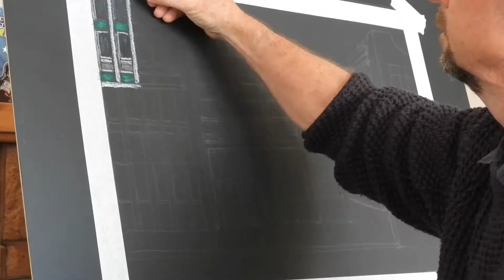Beauty in Decay - Speed drawing | Oil Pastel time lapse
This oil pastel time lapse is from a photo I took in the backstreets of Hamilton, New Zealand. Sometimes the real beauty is found behind the fancy facades on the main street.

If you are an artist and would like to try a free one month trial of an awesome online gallery
Erengi oil pastels
Black Canson Mi-Teinties Paper

I have thousands of photos I have taken over the years and a few of them become the inspiration for an oil pastel drawing. I do use a bit of artistic license so my drawings may differ from the original photo.

I live in New Zealand. The land of all things wild and wooly and the occasional Hobbit. So it's a big yellow hello from me. 😀